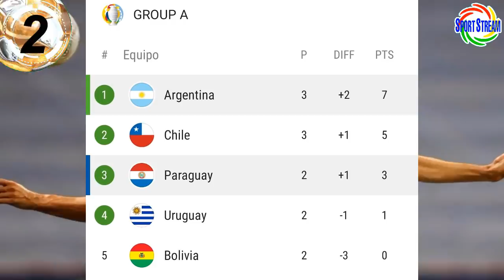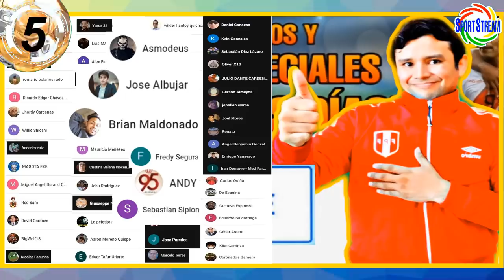LAPADULA en DUDA vs ECUADOR? | EDUARDO VARGAS EMPATA a GUERRERO en COPA AMERICA | LIGA FEMENINA 2021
Gianluca Lapadula en duda contra Ecuador?, Eduardo Vargas empata a Paolo Guerrero en Copa América Brasil 2021, Liga Femenina de futbol 2021 y otras noticias del futbol peruano en titulares.